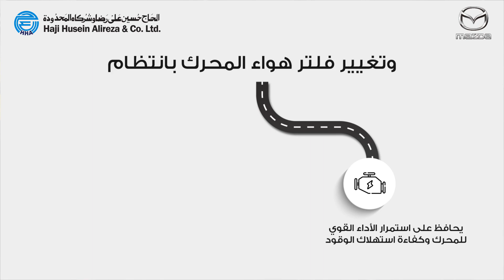فلتر هواء المحرك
فلتر هواء المحرك من العوامل الأساسية في عمل المحرك بشكل صحيح، وتغييره بانتظام يحافظ على أداء محرك السيارة.